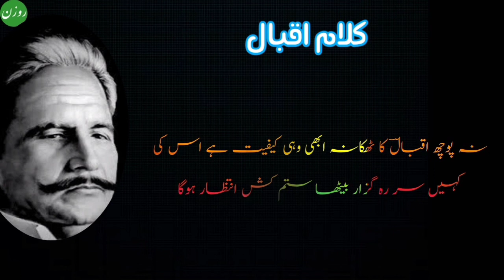Urdu Ghazal || Allama Mohammad Iqbal || Zaman Aya Hai Be Hijabi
Sir Muhammad Iqbal Kt, was a South Asian Muslim writer, philosopher, and politician, whose poetry in the Urdu language is among the greatest of the twentieth century, and whose vision of a cultural and political ideal for the Muslims of British-ruled India was to animate the impulse for Pakistan.

زمانہ آیا ہے بے حجابی کا عام دیدار یار ہوگا
سکوت تھا پردہ دار جس کا وہ راز اب آشکار ہوگا

گزر گیا اب وہ دور ساقی کہ چھپ کے پیتے تھے پینے والے
بنے گا سارا جہان مے خانہ ہر کوئی بادہ خوار ہوگا

کبھی جو آوارۂ جنوں تھے وہ بستیوں میں پھر آ بسیں گے
برہنہ پائی وہی رہے گی مگر نیا خار زار ہوگا

سنا دیا گوش منتظر کو حجاز کی خامشی نے آخر
جو عہد صحرائیوں سے باندھا گیا تھا پھر استوار ہوگا

نکل کے صحرا سے جس نے روما کی سلطنت کو الٹ دیا تھا
سنا ہے یہ قدسیوں سے میں نے وہ شیر پھر ہوشیار ہوگا

کیا مرا تذکرہ جو ساقی نے بادہ خواروں کی انجمن میں
تو پیر مے خانہ سن کے کہنے لگا کہ منہ پھٹ ہے خار ہوگا

دیار مغرب کے رہنے والو خدا کی بستی دکاں نہیں ہے
کھرا جسے تم سمجھ رہے ہو وہ اب زر کم عیار ہوگا

تمہاری تہذیب اپنے خنجر سے آپ ہی خودکشی کرے گی
جو شاخ نازک پہ آشیانہ بنے گا ناپائیدار ہوگا

سفینۂ برگ گل بنا لے گا قافلہ مور ناتواں کا
ہزار موجوں کی ہو کشاکش مگر یہ دریا سے پار ہوگا

چمن میں لالہ دکھاتا پھرتا ہے داغ اپنا کلی کلی کو
یہ جانتا ہے کہ اس دکھاوے سے دل جلوں میں شمار ہوگا

جو ایک تھا اے نگاہ تو نے ہزار کر کے ہمیں دکھایا
یہی اگر کیفیت ہے تیری تو پھر کسے اعتبار ہوگا

کہا جو قمری سے میں نے اک دن یہاں کے آزاد پا بہ گل ہیں
تو غنچے کہنے لگے ہمارے چمن کا یہ رازدار ہوگا

خدا کے عاشق تو ہیں ہزاروں بنوں میں پھرتے ہیں مارے مارے
میں اس کا بندہ بنوں گا جس کو خدا کے بندوں سے پیار ہوگا

یہ رسم برہم فنا ہے اے دل گناہ ہے جنبش نظر بھی
رہے گی کیا آبرو ہماری جو تو یہاں بے قرار ہوگا

میں ظلمت شب میں لے کے نکلوں گا اپنے درماندہ کارواں کو
شہہ نشاں ہوگی آہ میری نفس مرا شعلہ بار ہوگا

نہیں ہے غیر از نمود کچھ بھی جو مدعا تیری زندگی کا
تو اک نفس میں جہاں سے مٹنا تجھے مثال شرار ہوگا

نہ پوچھ اقبالؔ کا ٹھکانہ ابھی وہی کیفیت ہے اس کی
کہیں سر رہ گزار بیٹھا ستم کش انتظار ہوگا